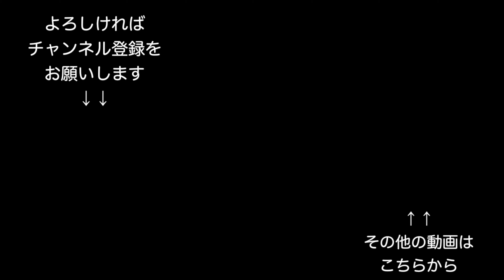【ドローンおやじの特別企画】ボツにした空撮映像、その理由も含めてご紹介します！そして本チャンネルに関するちょっとした告知も！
今回は自粛期間特別企画！
ボツになった空撮映像を初公開いたします(；・∀・)
それと本チャンネルに関するちょっとした告知も！

※ラジコン操縦士登録済み。対人・対物保険加入済みです。

☆Mavic Miniを購入される初心者の方はぜひ一度読まれてください↓

☆Facebook 友だち申請お気軽に！

※私が使用しているInspire2とZenmuse X4S関連のアクセサリーです。
フィルター1（ND4,8,16とC-PLのセット）
フィルター2（ND8,16,32のセット）
プロポ用ストラップ
HDMI対応外部モニター
iPad Air2用サンシェード
‹おすすめドローンはこちら↓↓›
・Mavic Mini（200g未満の航空法対象外機体！）
フライモアコンボ：

・Osmo Pocket（3軸メカニカルジンバル搭載、小型カメラ！4K撮影可能！）

・Insta360oneX（驚異の5.7K！360°カメラ！）